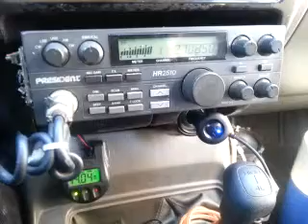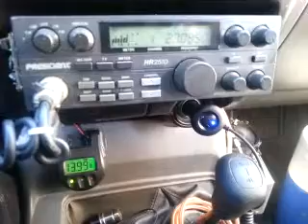01-30-2014 ModSqd 23DWagonMS Unit2AR